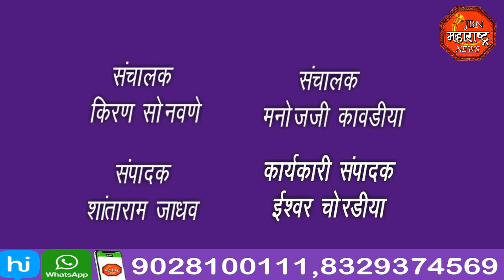jbn maharashtra news jalgaon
शिवसेना पक्षाचे 4 ग्रामपंचायत सदस्य बिनविरोध.शिवसेना पक्षाचे पदाधिकारी व कार्यकर्त्यांनी फटके फोडत केला जल्लोष